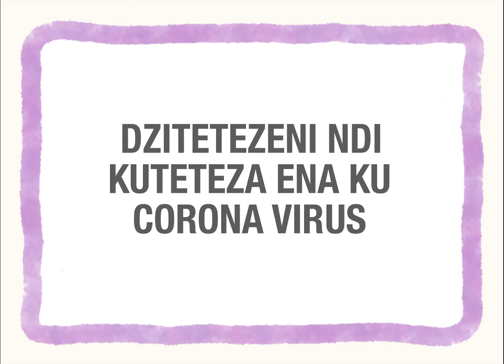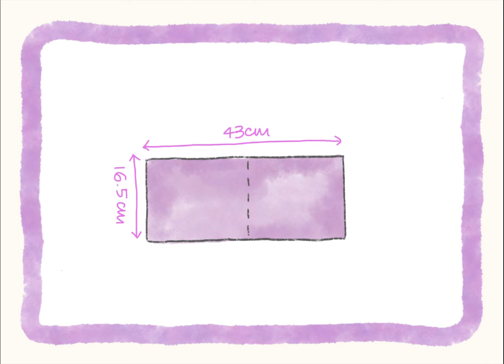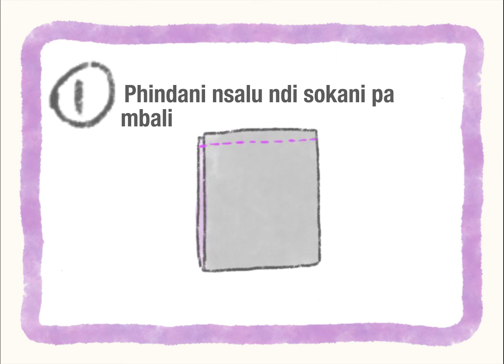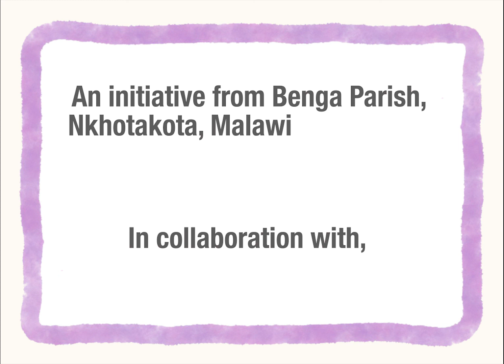Dzitetezeni ndi kuteteza ena ku Corona virus.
An initiative from Benga Parish, Nkhotakota, Malawi

Video editing: Amanda Falgas